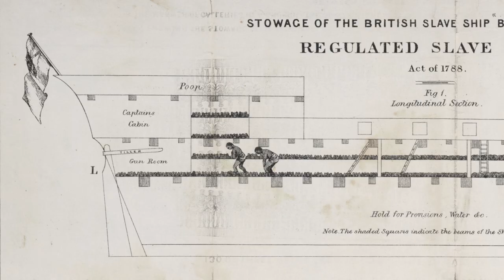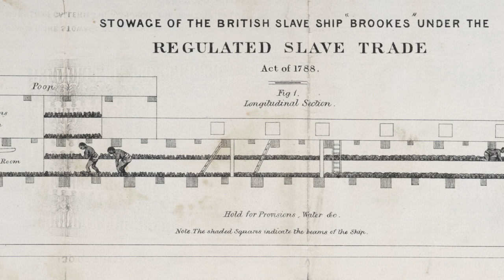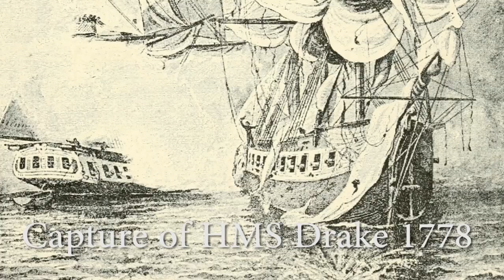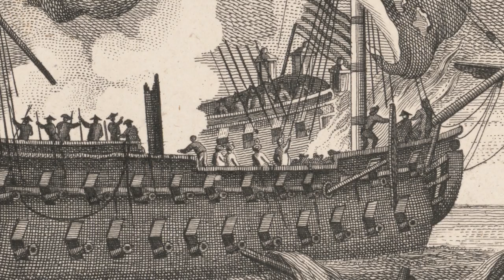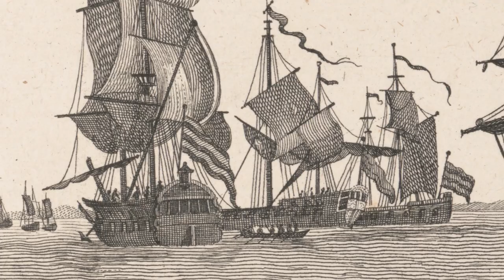Super History: John Paul Jones America's Navy Founder At The Battle Of Flamborough Head